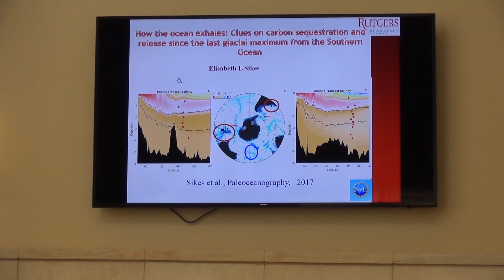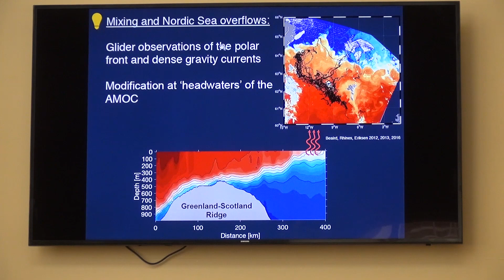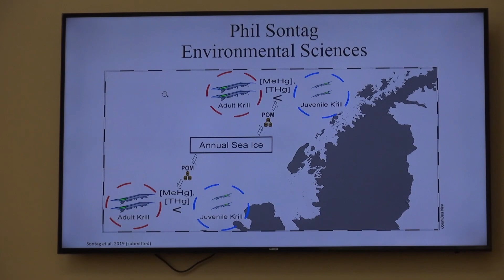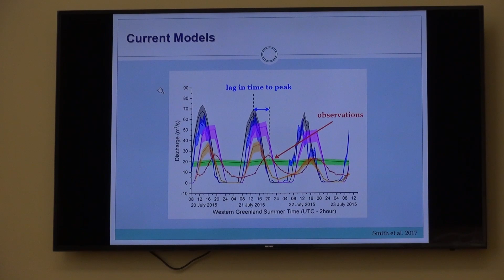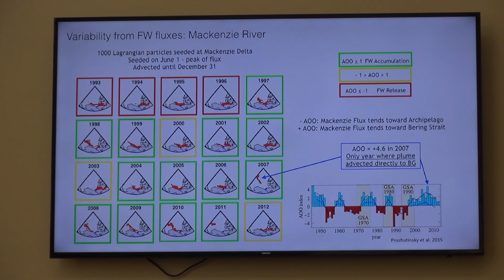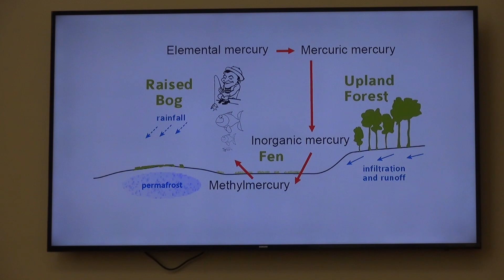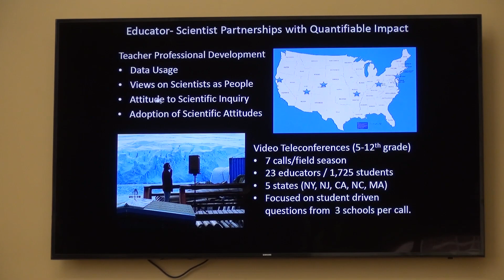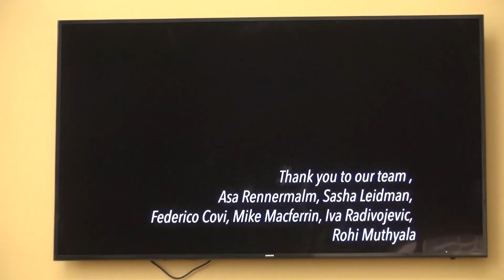Rutgers Polar Day Lightning Talks -- 2/22/2019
For quick access to a particular talk:
Elizabeth Sikes; South Ocean Carbon Sequestration 3:13
Ben Lintner speaking for Kyle Clem; Interdecadal Pacific Oscillation 7:14
Enrique Curchitser; Ocean-Ice Ecosystem Modeling 10:42
Becca Jackson;  Arctic Ocean Cryosphere interaztion 14:50
Becca Jackson speaking for Nicholas Beaird; Polar Ocean Overturning 18:57
Rob Sherrell; Trace Metal Biogeochemistry 22:49
Pierre Dutrieux;  Antarctic ice sheet Interaction with the Ocean 27:03
Michael Brown; Antarctic Phyotoplankton Ecology 30:33
Phil Sontag; Antarctic Krill 33:55
John Reinfelder; Gut Microbiome inside Krill 37:25
Josh Kohut; Penguin Food 40:58
Asa Rennermalm; Greeland Ice Sheet Surface Hydrology 44:52
Jing Xiao; Meltwater Refreezing in SW Greeland Ice Sheet 48:15
Rohi Muthyala; Greeland Superglacial Stream Network 50:58
Sasha Leidman; Greeland Superglacial Streams 54:34
Chuning Wang; Modeling Subglacial Discharge 58:51
Jim Miller; Arctic River Systems  1:02:59
Marie McCrary; Rapid Freshwater Accumulation in the Beaufort Gyre 1:06:25
Bob Chant; Exchange Flow and Mixing in Estuaries and Fjords 1:09:55
Dave Robinson;  Satellite Snow Cover Extent Over Northern Hemisphere Lands  1:13:23
Max Haggblom;  Tundra Soil Microbes 1:16:48
Lee Kerkhof;  Tundra Soil Microbes  1:20:17
Spencer Roth; Climate Change Impacts on Mercury changes in SubArctic Wetlands  1:23:30
Lauren Neitzke Adamo; Polar Trec Project   1:58:56
Matteo Turilli; Cyberinfrastructure Tools for Arctic Research 1:30:40
Lillian Hussong; Polar Research in International Relations 1:34:20
Janice MacDonnell; Polar Interdisciplinary Education Grants 1:38:39
Hal Salzman; Sustainability & Employment in the Arctic 1:42:18
Donna Gustafson; Diane Burko: Polar Artist/Using Art to Communicate Science  1:46:57
Kierin Rogers; Greenland Expedition 2018 1:51:55

The morning session of the 2019 Rutgers Polar Day event consisted of  around 30 lightning talks over the course of two hours covering many different topics related to polar science, from penguin food, climate changes, and ocean circulations, to the changing Arctic political climate and using polar satellite imagery as inspiration for art.